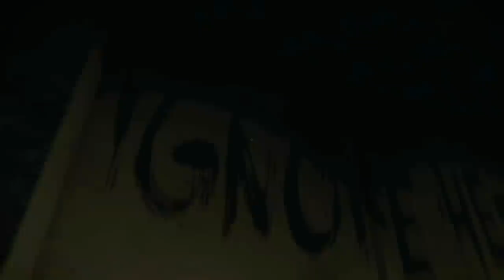Layers of Fear-Looping Reel Gaming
Let us know what game you want to see Ryan & Max play next!

Max & Ryan take a look at the Polish horror game Layers of Fear and share their experience. We'd like to know your experience with this game in the comments below!